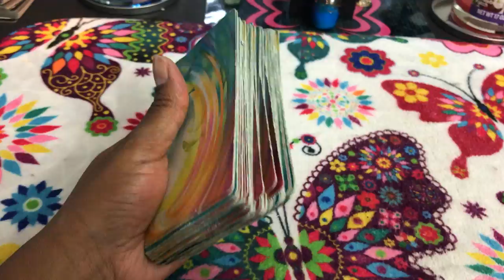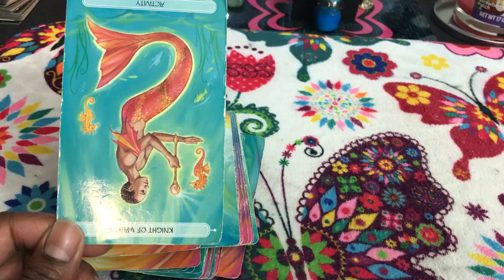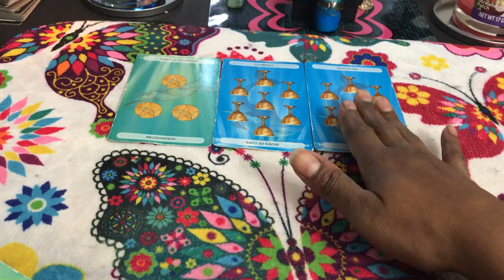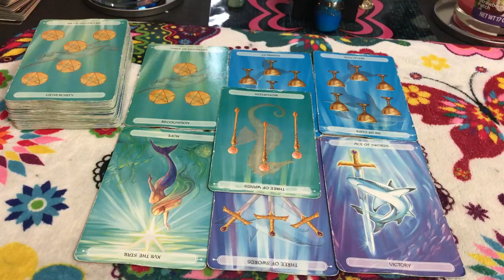(TIMELESS)) Taurus weekly weekend reading. cheating to balance out my relationship. 9/8 TAROT TAROT